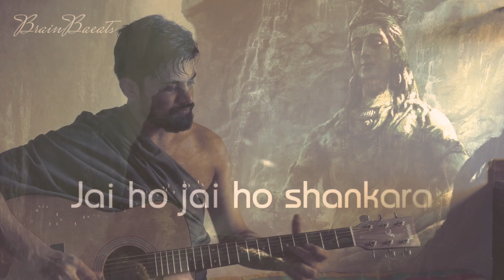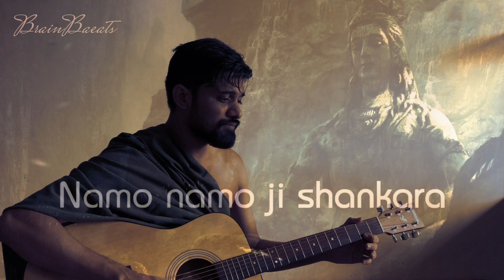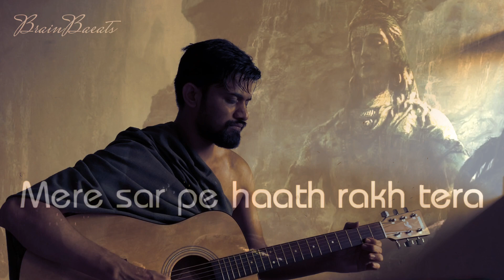Jay Ho Jay Ho Shankara | Namo Namo | Kedarnahth | Guitar cover | Dr. Mehul Baldha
Song - namo namo guitar cover

Recording : ugpg hostel KEM Hospital, Mumbai.

Original Credits :
Background Score: Hitesh Sonik
Sound Designer: Allwin Rego & Sanjay Maurya.
Singer: Amit Trivedi
Lyricist: Amitabh Bhattacharya

Use earphones or external speaker for better sound quality experience.